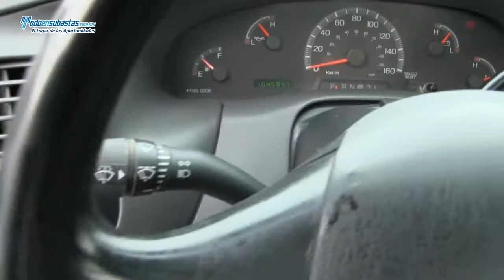Ford / F-250 XL MID (J8E) Automática A/A B/A CD Roll Bar / 2008